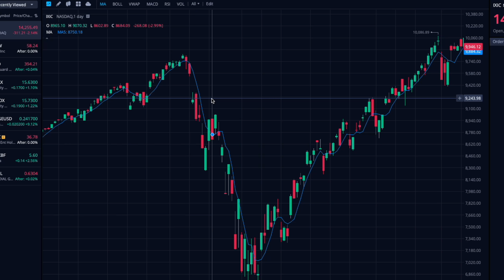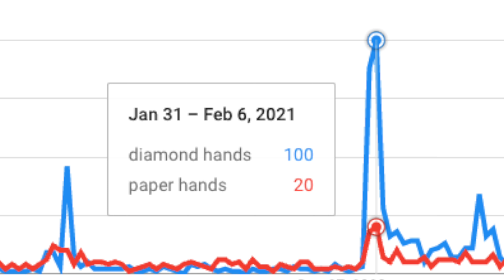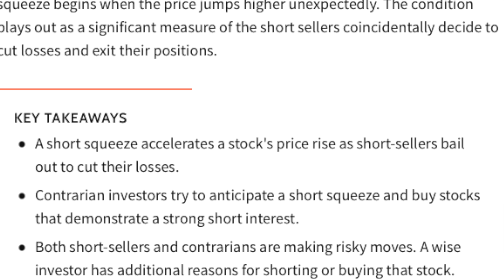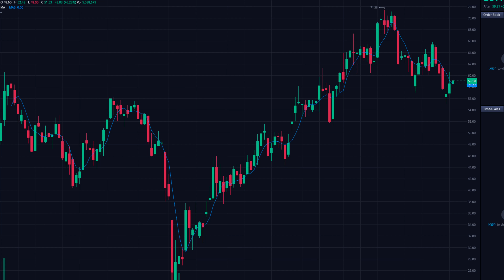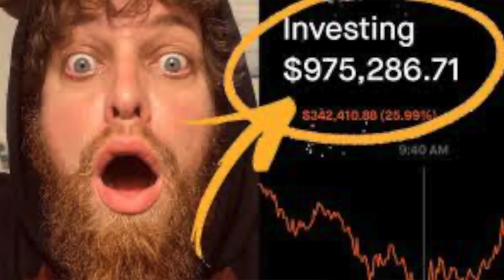Exposing The Untold Truth About Diamond Hands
There are some things about having diamond hands and paper hands that nobody talks about. That's why I'll be exposing the untold truth about having diamond hands.

👇  How I Securely Protect & Store my Crypto and NFTs:
Trezor (Amazon)
Ballet Crypto Wallet

My Gear 📸   💻   🎥
Big camera
Camera lens
Nice lens
Bendy tripod
Editing computer
SD Card